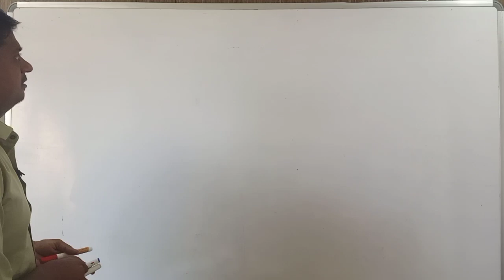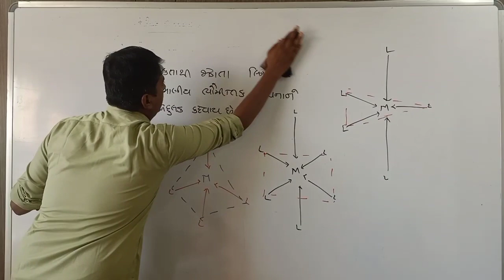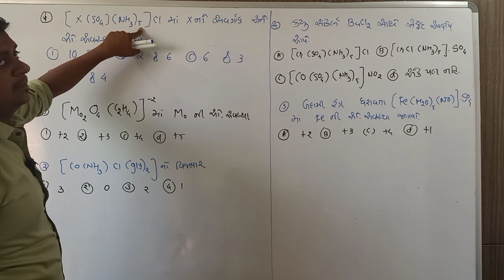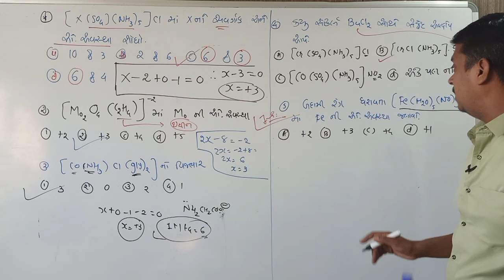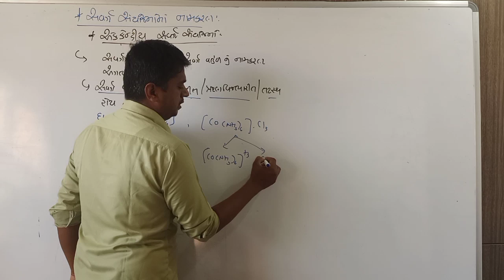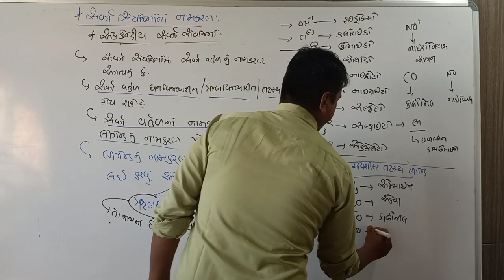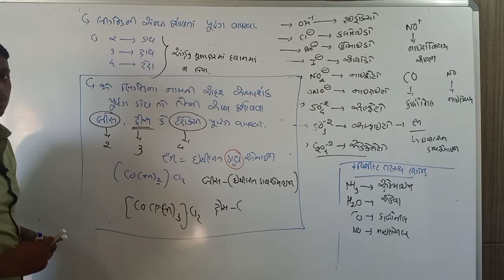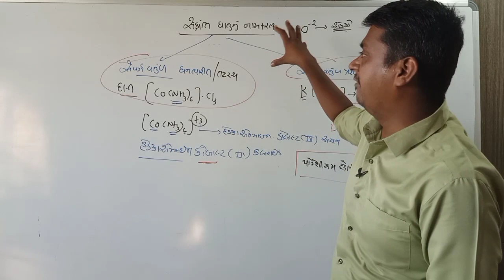Lec 3 ll Co ordination ll std 12 ll guj.medium